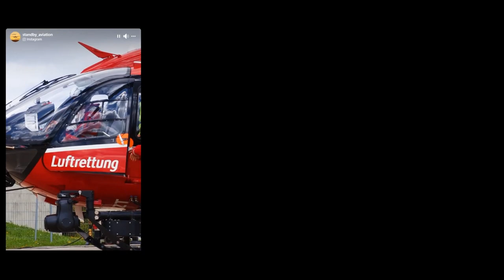H145 Luftrettung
Reality and not reality